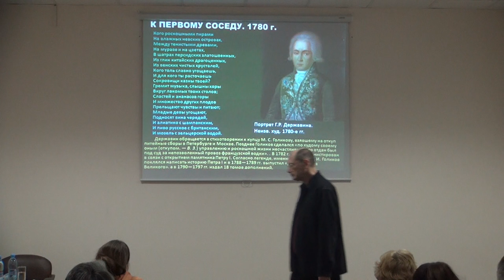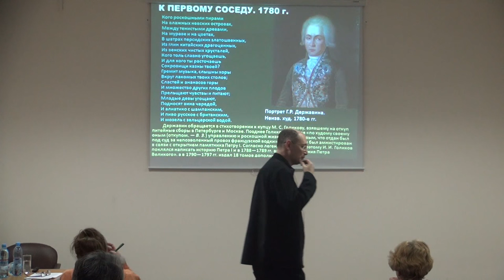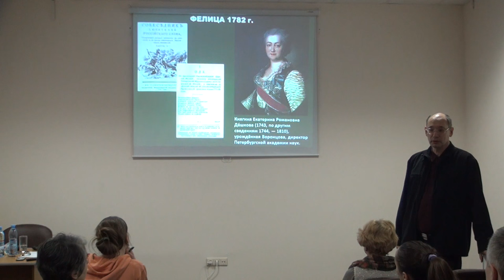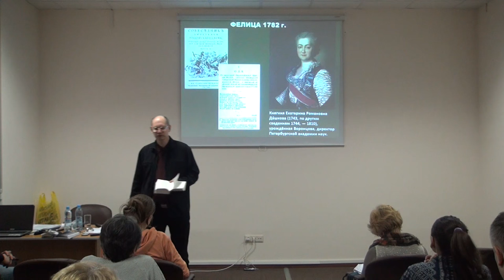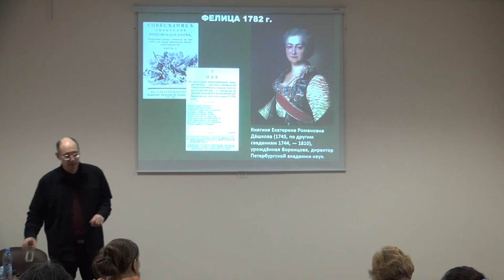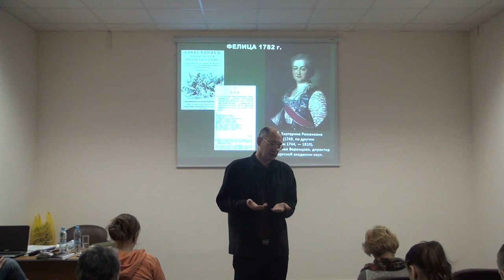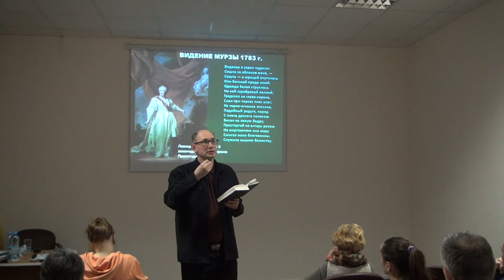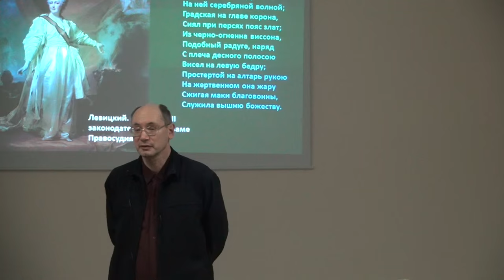Лекция 10. Ода Гавриила Романовича Державина "Фелица" | Алексей Машевский | Лекториум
Лекция 10. Ода Гавриила Романовича Державина "Фелица" | Курс: Краткая история русской поэзии | Лектор: Алексей Машевский | Организатор: Проект Нефиктивное образование

Другие лекции по курсу "Краткая история русской поэзии" доступны для просмотра по ссылке